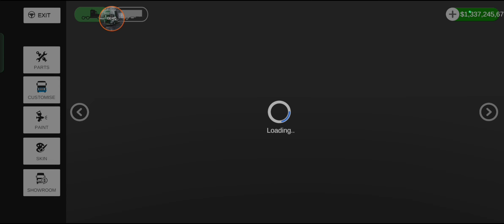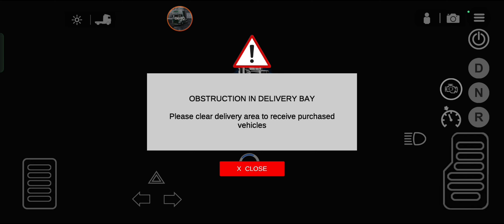Universal TruckSimuletor #1102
Universal Truck Simuletor newupdate professionalgamers3.0 universaltrucksimulatornewupdate  #1102

universal truck simulator mod apk unlimited money max level,
universal truck simulator offline or online,
universal truck simulator vs truck simulator usa,
universal truck simulator vs american truck simulator,
universal truck simulator vs,
hack universal truck simulator v/1.1 nivel 68 dinero infinito,
note 3 vs universal truck simulator,
universal truck simulator not starting